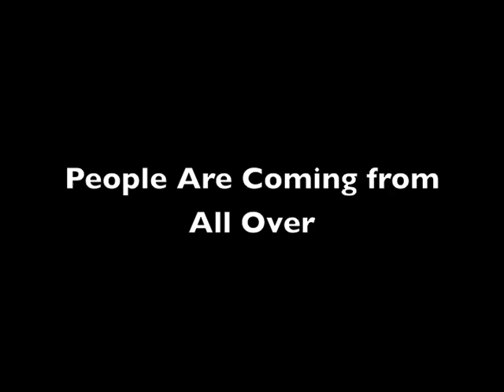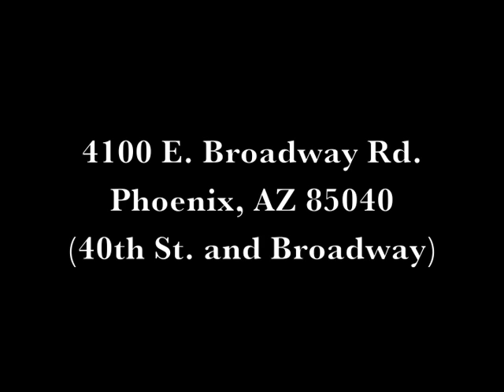Battlegrounds 2012 Line Up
Listen Phoenix, United States and the Whole World! Its time for Battle! No more letting the Enemy come into our home and take our stuff! Its time for a fight that will set the record straight that the Children of God are here to stay! This is our city, our stuff and we want it back!